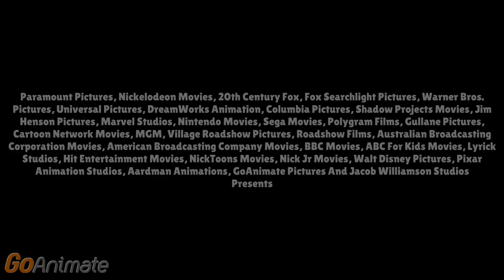Jacob Williamson Gets Ungrounded The Movie Opening Scene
So If You're Watching This. Please Make That Opening Scene. And The Part Of The Opening Scene Is Called Hayley Doyle Said "You're Ungrounded Forever". And That Part Will Be On Comedy World